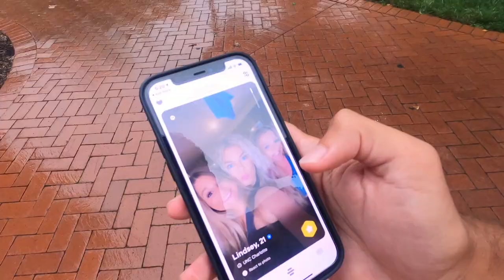WHAT THE FIRST WEEK OF COLLEGE IS LIKE!!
Welcome to vlog 35!! In this episode I move into college and meet very interesting people. We go around the campus doing fun things but it gets extremely dangerous once we find a cockroach in one of our rooms.

Hi eveyone!! This channel is based off of funny vlogs that I make with the people around me. Almost everything in this video is a joke so try not to take anything too seriously.